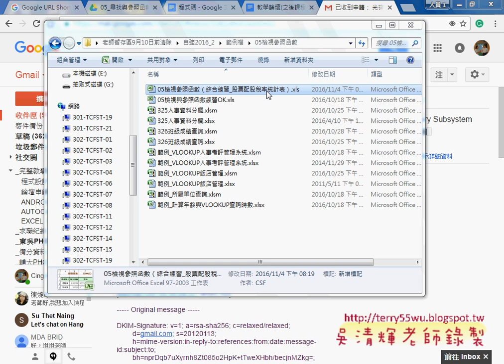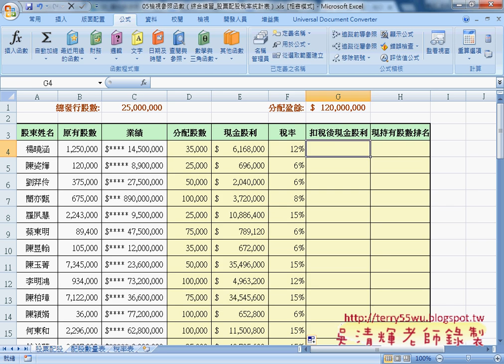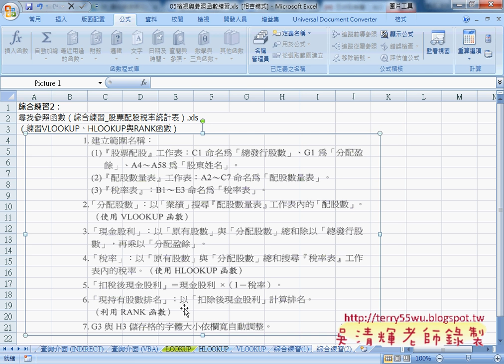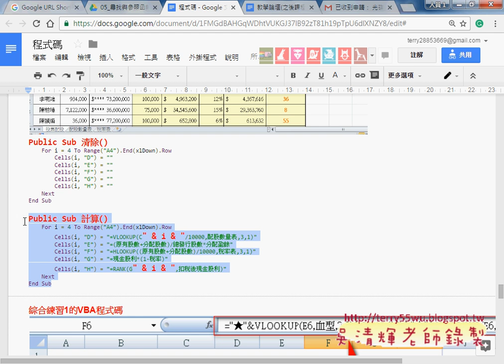08 綜合練習2用名稱定義計算公式